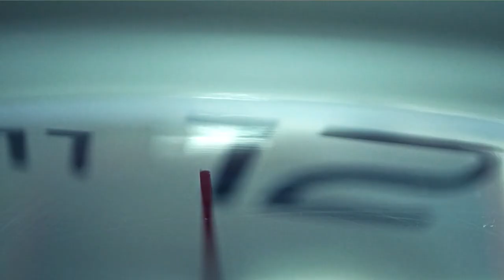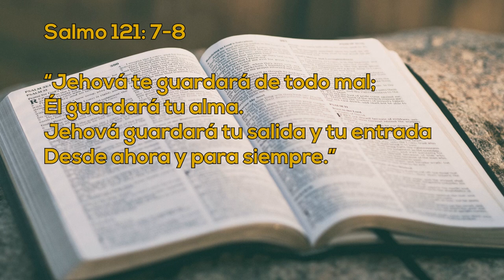Un Momento de Paz 1 mayo 2024 - Quinta Parte